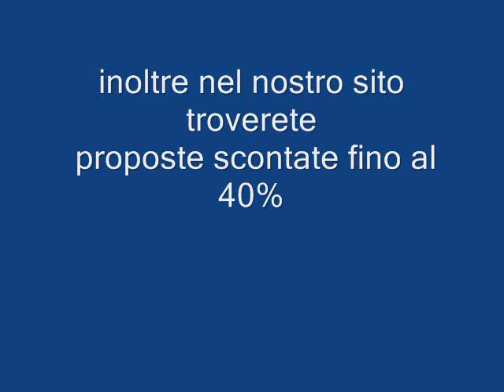MARMOROTA VILLAGE SARDEGNA galadriel viaggi Pieve di Soligo 04381796937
Il Marmorata Village di Santa Teresa di Gallura, proposto con il pacchetto Offerta Nave Gratis con partenze da Civitavecchia, Livorno o Genova, è situato all'estremo nord della costa sarda, il villaggio è posto su un promontorio che domina la lunga spiaggia e gode di una posizione invidiabile e di una straordinaria vista sull'arcipelago.